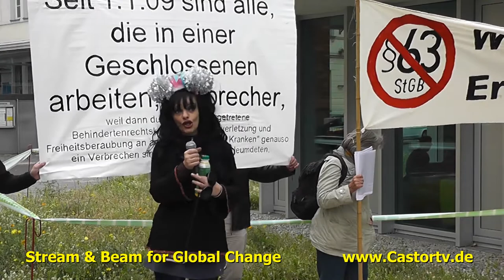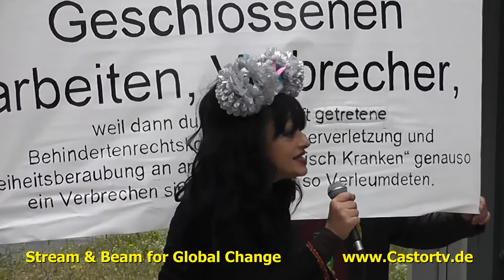weg mit § 63 Berlin 11092013 Part002